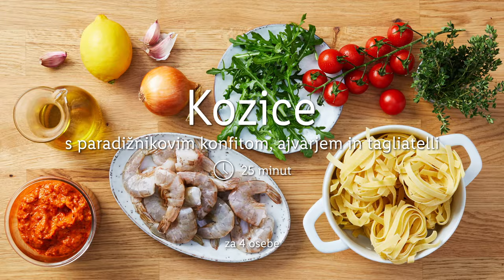Kozice s tagliatellami | Lidl Slovenija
Pokukaj v zbirko receptov in prihajajoče praznike preseneti z obloženo mizo. 🌺 Recepte najdeš tukaj